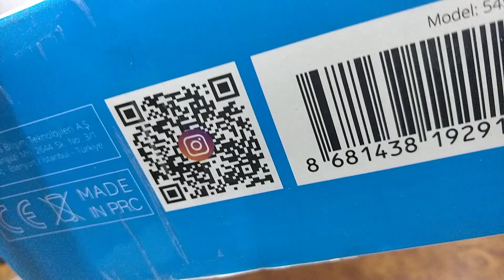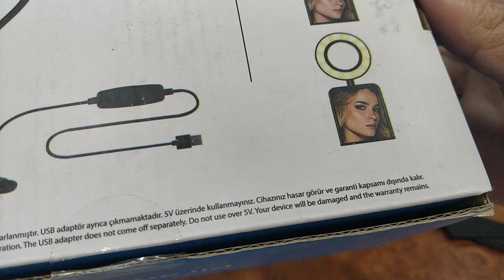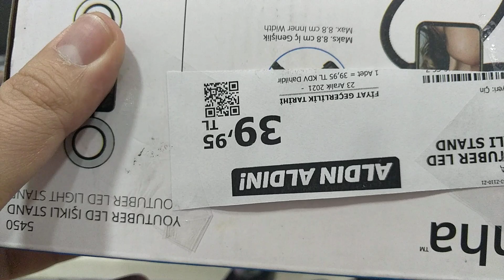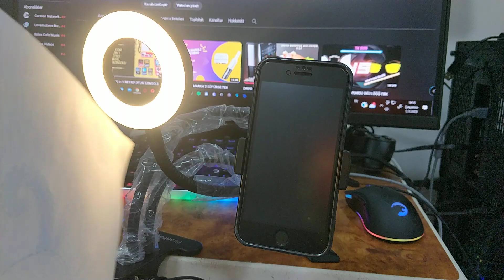Piranha Youtuber Led Light Stand 5450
Herkese selamlar ..
Ürün f/p ürünüdür fiyatına göre işlevsel ve güzel kaliteli bir ürün ben aynı zamanda aldığım tüm ürünleri kullanmıyorum aynı zamanda satıyorum onun için bir çok ürün alıp sırayla inceliyorum veya yeterli test yapıp sonra video atıyorum ürünün tüm özelliklerine değindim fakat herhangi bir sorunuz olursa sormaktan çekinmeyin iyi seyirlerr..